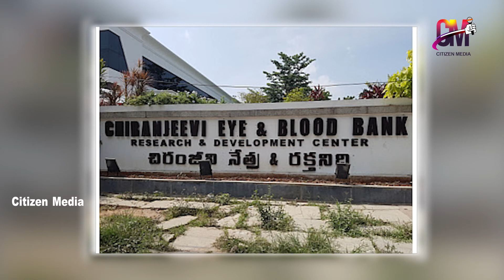Megastar Chiranjeevi's Wonderful Message !! Welcome to Citizen Media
తెలుగు సినీ చరిత్రలో మకుటంలేని మహారాజు. రికార్డుల సృష్టికర్త. సమాజం పట్ల బాధ్యత కలిగిన రియల్ హీరో. ఆయనే మెగాస్టార్ చిరంజీవి. టాలీవుడ్ లో తిరుగులేని హీరోగా ఎదిగిన ఆయన దేశవ్యాప్తంగా పేర్గాంచారు. తన నటనతో..అదరగొట్టే స్టెప్పులతో యావత్ భారతదేశానికి అద్భుత వినోదాన్ని పంచారు మెగాస్టార్ చిరంజీవి. ప్రస్తుతం టాలీవుడ్ కి పెద్ద దిక్కుగా వ్యవహరిస్తున్నారు. సినీ కార్మికుల పక్షాన పోరాటం చేస్తూ వారి ఆదరాభిమానాలను సైతం పొందుతున్నారు.

ఇకపోతే చిరంజీవిని మెగాస్టార్ ని చేసిన తెలుగు ప్రజలంటే ఆయనకు ఎక్కడా లేనంత అభిమానం. తెలుగు రాష్ట్రాల్లో ఉన్నా లేక విదేశాల్లో ఉన్న ఆయన నోట వెంట వచ్చే  తొలిమాట ప్రేక్షకులు లేనిదే ఈ చిరంజీవి లేడు అని. ఈ మాటలే చిరంజీవిని సినీ రంగంలో అగ్రస్థానంలో కూర్చోబెట్టాయనడంలో ఎలాంటి సందేహం లేదు. టాలీవుడ్ లో ఓ వెలుగు వెలుగొందుతున్న తరుణంలో చిరంజీవి రాజకీయాల్లోకి ప్రవేశించారు. ప్రజారాజ్యం పార్టీని స్థాపించారు. అనంతరం కాంగ్రెస్ పార్టీతో కలిసి ప్రభుత్వాన్ని ఏర్పాటు చేశారు.

అదే తరుణంలో కాంగ్రెస్ పార్టీలో ప్రజారాజ్యం పార్టీని విలీనం చేయాల్సిన పరిస్థితి నెలకొంది. ఆ తర్వాత రాజ్యసభ సభ్యుడిగా ప్రజలకు మంచి సేవలు అందించారు. అనంతరం కేంద్రమంత్రిగా కూడా పనిచేశారు. తెలుగు రాష్ట్రాల్లో సినీ రంగం నుంచి కేంద్రమంత్రులుగా ఎదిగిన అతి తక్కువ మందిలో మెగాస్టార్ ఒకరు. ప్రజా రాజ్యం పార్టీ అధినేతగా తెలుగు రాష్ట్రాల్లో పర్యటించి ప్రజల కష్టసుఖాలను తెలుసుకున్నారు. ప్రభుత్వంలోకి వచ్చిన తర్వాత వారి సమస్యలను పరిష్కరించడంలో చిరంజీవి చొరవ చూపారు.

ఇకపోతే మెగాస్టార్ చిరంజీవి నటుడుగానే కాదు ప్రేక్షకుల గుండెల్లో చిరస్థాయిగా నిలిచిపోయే ఎన్నో కార్యక్రమాలు చేపట్టారు. చిరంజీవి బ్లడ్ బ్యాంకు ఎందరికో పునర్జన్మనిచ్చింది. బ్లడ్ బ్యాంకును ఏర్పాటు చేయడమే కాదు ఎన్నో సార్లు రక్త దానం చేసి అందరికీ ఆదర్శప్రాయంగా నిలిచారు. అంతేకాదు జిల్లాల వారీగా చిరంజీవి బ్లడ్ బ్యాంకులను ఏర్పాటు చేసి రక్తం లేక ఇబ్బంది పడుతున్న వారికి రక్తదానం సకాలంలో అందించి వారిని చిరంజీవులుగా చేశారు ఈ మెగాస్టార్ చిరంజీవి.

అంతేకాదు ప్రకృతి వైపరీత్యాలు సంభవించినప్పుడు గానీ..మెగా అభిమానులు కష్టాల్లో ఉన్నప్పుడు గానీ తానున్నానంటూ ముందుకు వస్తారు మెగాస్టార్ చిరంజీవి. తుఫానులు..వరదలు సంభవించినప్పుడు వారిని ఆదుకునేందుకు కోట్లాది రూపాయలు విరాళాలు అందజేస్తూ ఉంటారు. అంతేకాదు అభిమానులను తన కుటుంబ సభ్యులుగా భావించే ఏకైక నటుడు మెగాస్టార్.

అందుకే తనను ప్రేమించే అభిమానులు కష్టాల్లో ఉన్నప్పుడు వారిని ఆదుకునేందుకు ముందుకు వస్తుంటారు. ఎంతో మంది చిరంజీవి అభిమానులు అనారోగ్యం పాలైనప్పుడు వారికి డబ్బులు ఇచ్చి వైద్యం చేయించారు. అంతేకాదు ఎందరో అభిమానుల కుటుంబాల్లో దీపం వెలిగించారు. ఎందరో ఆడపడుచులకు పెళ్లిళ్లు చేశారు చిరంజీవి.

తాను ఎవరి అండదండలు లేకపోయినా స్వయం కృషితో మెగాస్టార్ గా రాణించారు. అందుకే నటుడుగా స్థిరపడేందుకు ఆయన పడిన కష్టాలను గుర్తుంచుకుని కొత్త తరాన్ని ప్రోత్సహిస్తూ ఉంటారు చిరంజీవి. ఇప్పటికీ సినీ ఇండస్ట్రీలు డ్యాన్సర్స్...సింగర్స్...డైరెక్టర్స్..మ్యూజిక్ డైరెక్టర్స్..హీరోలు ఇలా ఎందరో మెగాస్టార్ చిరంజీవి స్ఫూర్తితో..ఆయన సహకారంతో ఇండస్ట్రీలో నిలదొక్కుకున్నారనడంలో ఎలాంటి అతిశయోక్తి లేదు.

టాలీవుడ్ కి పెద్దదిక్కుగా వ్యవహరించే దర్శకరత్న డా.దాసరి నారాయణరావు మరణం అనంతరం టాలీవుడ్ కి పెద్ద దిక్కుగా మారారు మెగాస్టార్ చిరంజీవి. కరోనా విజృంభిస్తున్న తరుణంలో సినీకార్మికులను ఆదుకునేందుక సిసిసిని ఏర్పాటు చేసి వారందరికీ నిత్యావసర సరుకులు అందజేశారు. అంతేకాదు ఉపాధి లేక ఇబ్బందులు పడుతున్న సినీ కార్మికులను ఆదుకునేందుకు షూటింగ్ లకు అనుమతులు తీసుకురావడంలో చిరంజీవి చేసిన కృషి అభినందనీయమని చెప్పాలి.

టాలీవుడ్ లో అగ్రహీరోగా ఉండటంతో చిరంజీవి ఏ పిలుపు ఇచ్చినా తెలుగు ప్రజలు దాన్ని విజయవంతం చేస్తారు. అందుకే సమాజం పట్ల బాధ్యత కలిగిన చిరంజీవి కరోనా సమయంలో ప్రజల్లో అవగాహన కల్పించేందుకు అనేక కార్యక్రమాలు చేపట్టారు. భౌతిక దూరం...శానిటైజర్ వినియోగం వంటి అంశాలను ప్రజలకు క్షుణ్ణంగా అర్థమయ్యేలా చెప్పడంలో సక్సెస్ అయ్యారనే చెప్పుకోవాలి.

ఇకపోతే ఇటీవల కాలం నుంచి చిరంజీవి సోషల్ మీడియాలో హల్ చల్ చేస్తున్నారు. సోషల్ మీడియా వేదికగా తన అభిప్రాయాలను..కష్ట సుఖాలను..విలువైన సమాచారాన్ని అభిమానులతో పంచుకుంటున్నారు. ఫాదర్స్ డే..మదర్స్ డే లేదా పండుగలు వస్తున్నప్పుడు వాటి ప్రఖ్యాతులను భావితరాలకు తెలియజేసేలా మెగాస్టార్ తన అభిప్రాయాలను సోషల్ మీడియా వేదికగా షేర్ చేసుకుంటున్నారు.

భారతదేశంలో డ్రగ్స్ కు బానిసై అనేక మంది ప్రాణాలు కోల్పోతున్నారు. యువత పెడదారిన పడుతన్నారు. ఈ సందర్భంగా యువత డ్రగ్స్ బారినపడకూడదనే ఉద్దేశంతో చాలా ఆవేశంగా స్పందించారు. తన బిడ్డలు లాంటి వారు మత్తులో తూలుతుంటే చూడలేనని ఆవేదన వ్యక్తం చేశారు. వారంతా మత్తుకు దూరంగా ఉంటూ వారి జీవితాలను బాగు చేసుకోవాలని ఆదిశగా అడుగులు వేయాలని మెగాస్టార్ చిరంజీవి సూచించారు. మెుత్తానికి మెగాస్టార్ చిరంజీవి నటనలో రికార్డులతో పాటు సమాజం పట్ల ఆయనకు ఉన్న బాధ్యతను తెలియజేస్తూ ఆయన నిర్వహిస్తున్న కార్యక్రమాలకు తెలుగు ప్రజలు ఎప్పుడూ జై కొడుతూనే ఉంటారు. జై చిరంజీవ అంటూనే ఉంటారు.

We are here to entertain You and give info from all corners of the world. Stay with us for the latest updates, short fims, comedy Programs, Movie Reviews, Latest Songs, Political news, Business news, Exclusive Interviews & Special Programs.
Thanking you